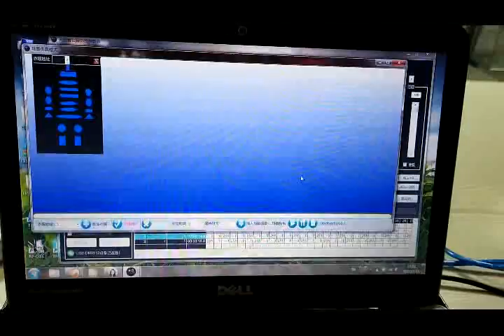WhatsApp: +86 18670010620 Againg test Led